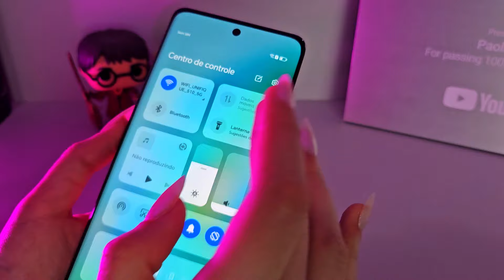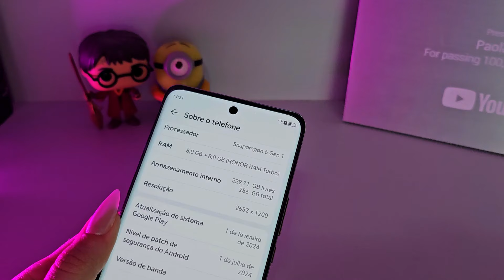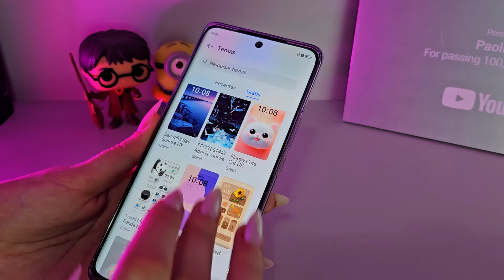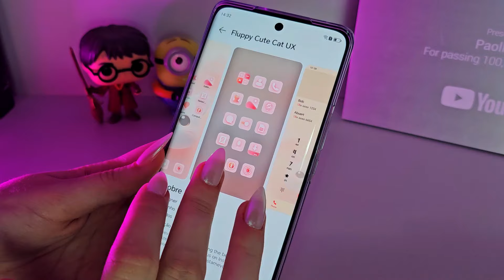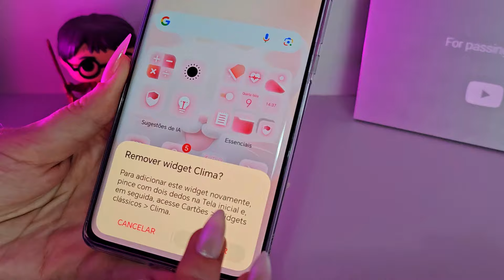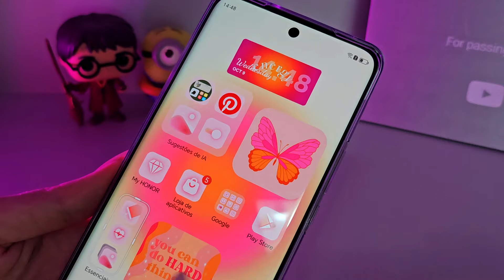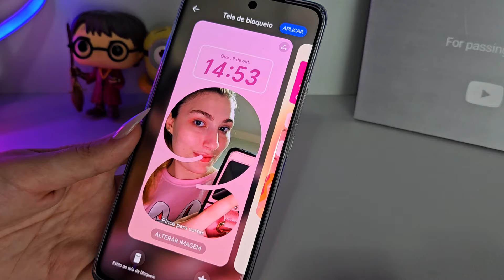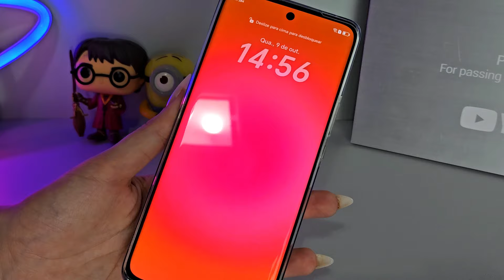ORGANIZANDO MEU NOVO CELULAR🤩 Honor Magic 6 Lite - Ficou linda!!